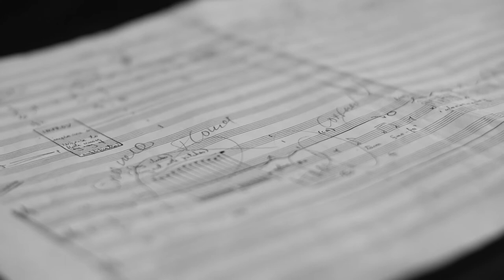Benjamin Dwyer - Sacrum Profanum Trailer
Benjamin Dwyer - one of Ireland’s greatest contemporary classical composers - brings his new ensemble show ‘SacrumProfanum’,  to the ICC in September 2022. Please enjoy this preview trailer for the event.

SacrumProfanum is a multimedia work that explores Sheela-na-gigs - the enigmatic stone carvings found in Ireland and parts of Britain. Dwyer has spent the last ten years travelling across Ireland studying, photographing and sketching these mysterious figures. Responding artistically through the Sheela ‘as witness’, Dwyer has created a unique work of music, voice song and sound, exploring themes such as feminism, colonialism, identity, religion, rite, landscape, sexuality and the disintegration of Gaelic culture.

In a score that combines contemporary music interfacing with traditional Irish forms, instruments and sean-nós singing, SacrumProfanum offers perceptive critiques of contemporary exploitations of Irish culture. It investigates these themes through raw, visceral, often abject but ultimately poignant and deeply affecting music.

SacrumProfanum features internationally renowned performers: violist Garth Knox, flautist Emma Coulthard, medieval Irish harpist and sean-nós singer Siobhán Armstrong, Benjamin Dwyer on bowed guitar, and uilleann piper Donnacha. Poet Jona Xhepa has written a specially commissioned poem entitled Sheela-na-gig, and the work incorporates a number of Gaelic texts sourced by Siobhán Armstrong.

The performance will be followed by a Q&A with the Composer Benjamin Dwyer.